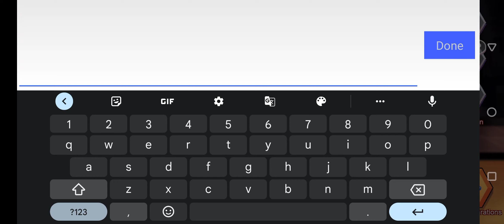The Spike Coupon Code | The Spike Volleyball Story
Coupon Code: Witchsprotection